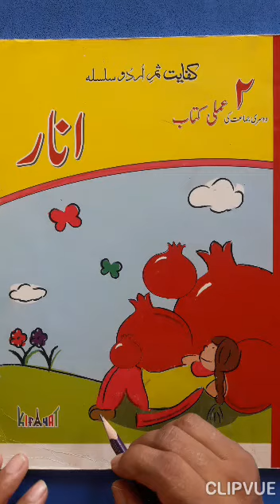Class II Urdu MT Workbook Lecture 16